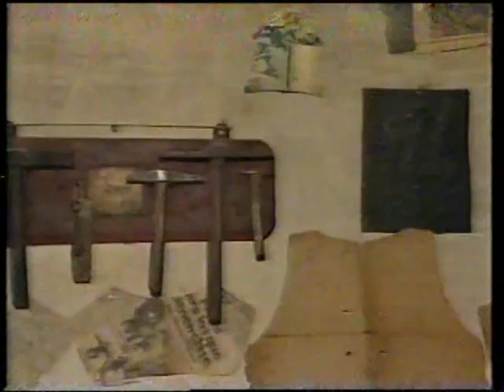Forja de armaduras en Guadamur Toledo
HIginio Lorente  fue el último forjador artesanal de armaduras medievales, oficio que desapareció en Guadamur y en toda ESpaña con su muerte .
MOstramos un reporteje que le hizo tve pocos años antes de morir a finales del siglo pasado.